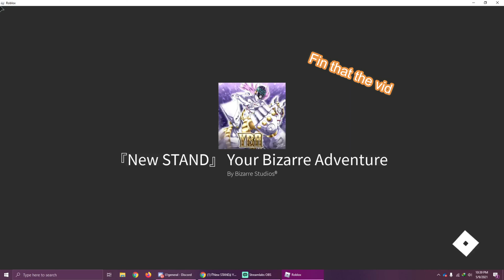Funni Beat Down But...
This vid is edited